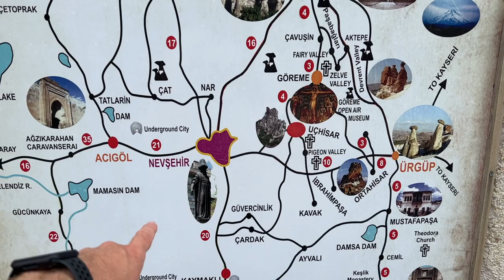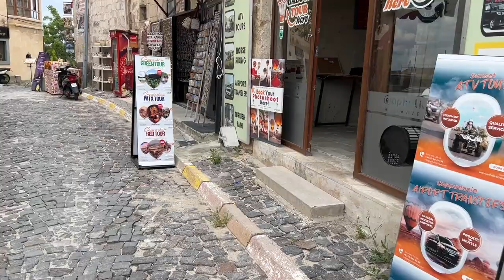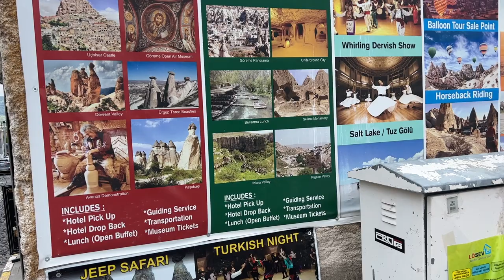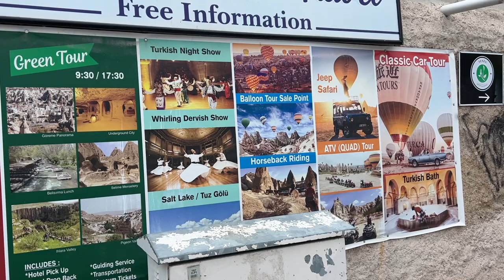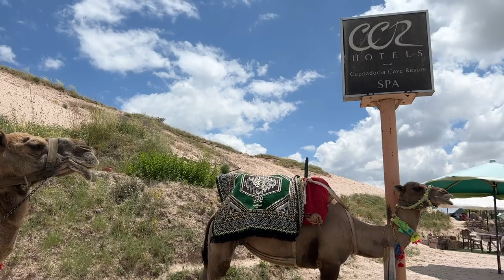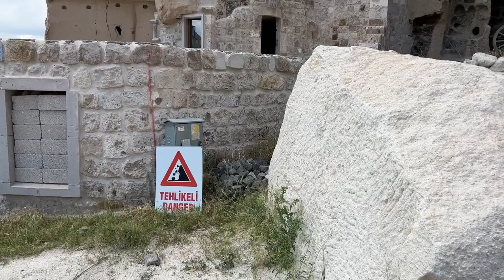САМЫЕ ЛУЧШИЕ СМОТРОВЫЕ ПЛОЩАДКИ КАППАДОКИИ, ДОСТОПРИМЕЧАТЕЛЬНОСТИ, НА МАШИНЕ ИЗ АЛМАТЫ